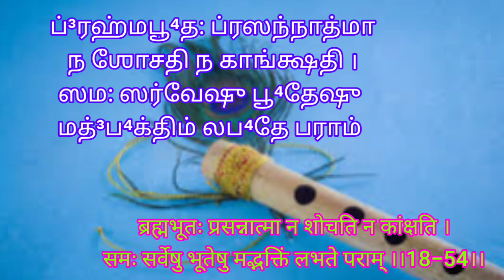தினம் ஒரு கீதை - 18.54